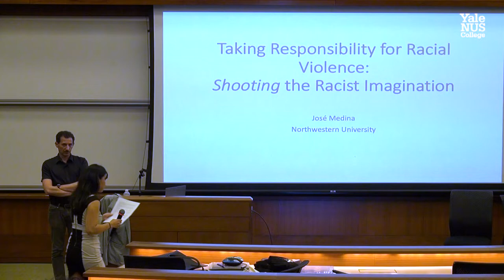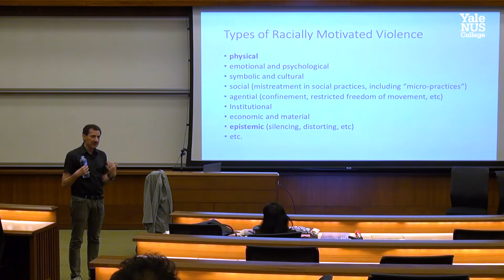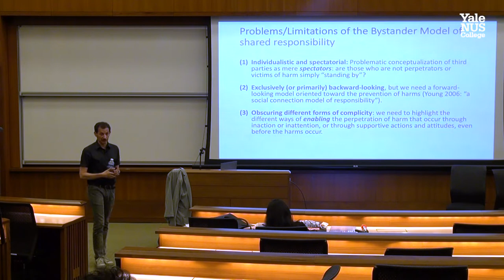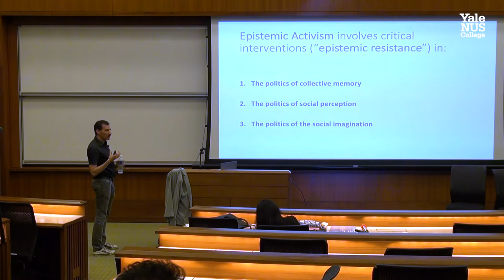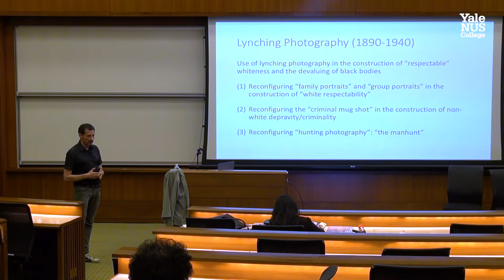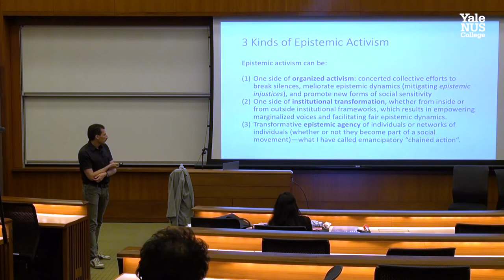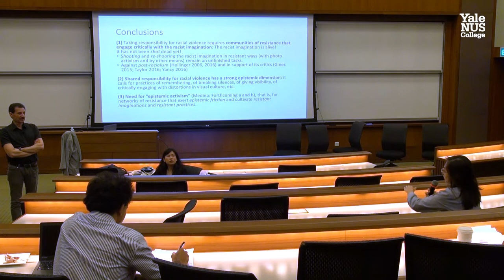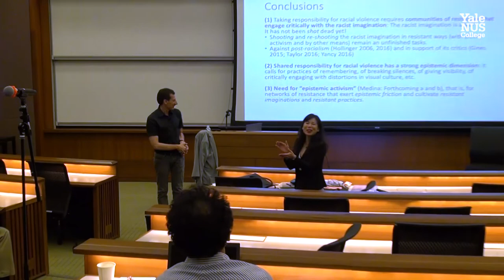José Medina, "Taking Responsibility for Racial Violence: Shooting the Racist Imagination"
22 February 2019 - José Medina (Northwestern University) -- keynote talk at Responsibility and Solidarity for Our Times.